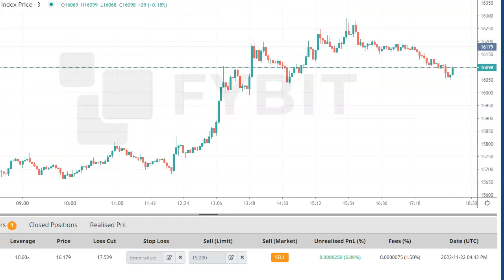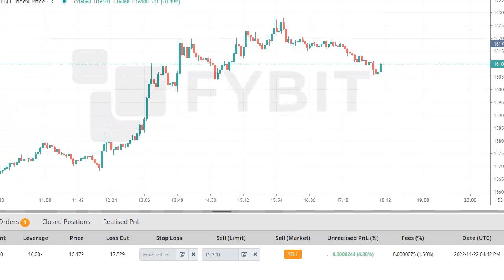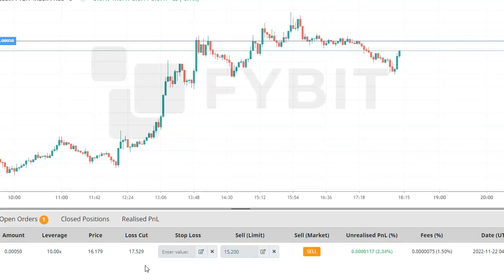TRYING OUT FYBIT TRADING | Gaining Insights Into How TO FLIP BITCOINS | Chump Change Production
In this video, I'm sharing how I used FYBit Trading to gain insights into how to flip bitcoins.

Using FYBit Trading, I was able to learn about the process of buying and selling bitcoins, as well as how to find good deals. I learned how to use charts and graphs to my advantage, and how to identify opportunities in the market. I hope you find this video helpful, and that you can use what I learned to improve your trading skills!

Remember I'm not a financial advisor I'm just a YouTuber documenting my journey and sharing it with the inhabitants who occupy Yahweh's land along side me. peace!